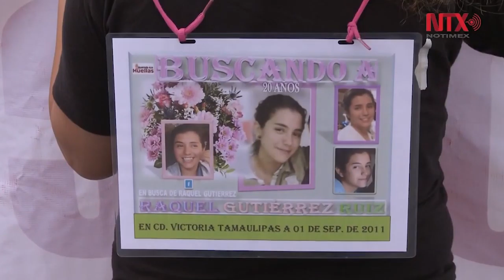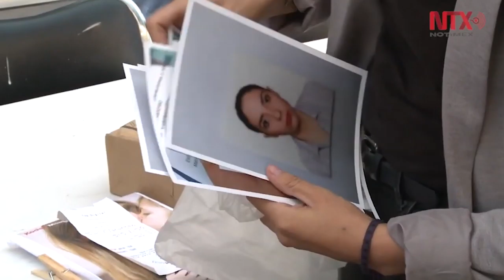La CEAV debe resolver el conflicto de las víctimas, no sólo procesarlo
La institución requiere reorganizarse para dar una respuesta del estado a las víctimas de las instituciones estatales: Mara Gómez.